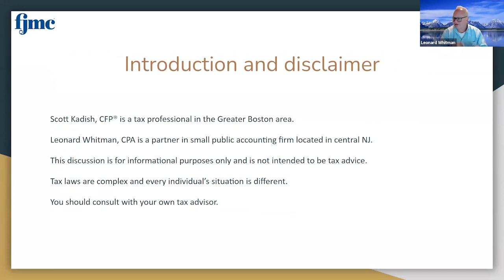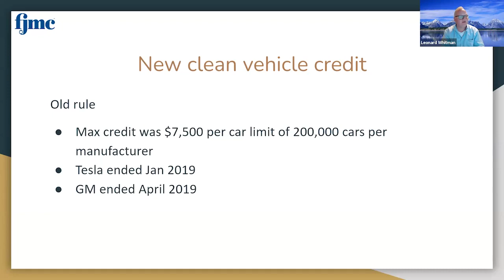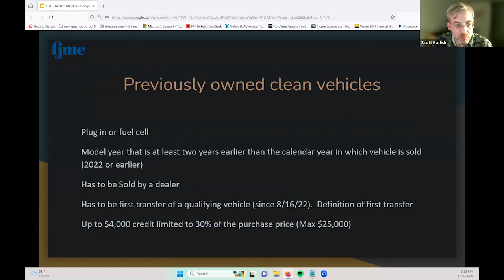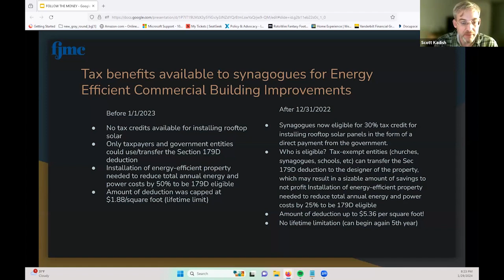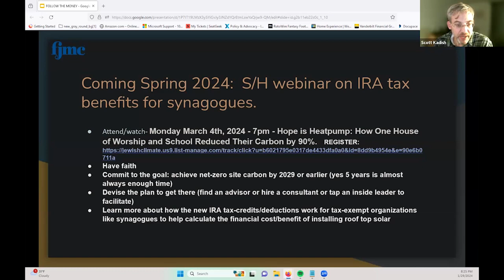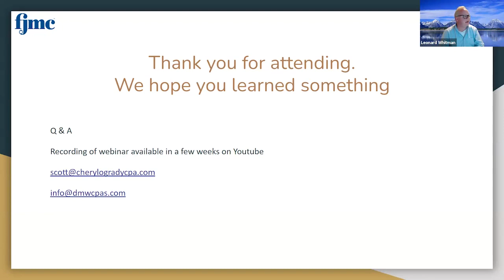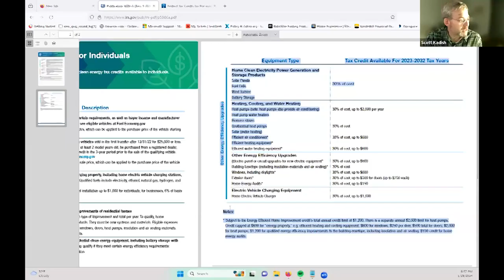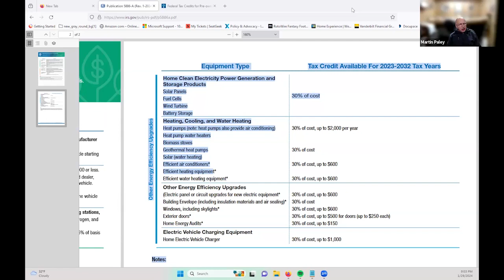New Tax Incentives for Greening Your Home, Vehicle & Synagogue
FJMC Shomrei Ha'Aretz & Financial IncentivesAffinity Groups Joint Webinar: Follow the money - new tax incentives from the Inflation Reduction Act for greening your home, your vehicle, and your synagogue.

Len Whitman, CPA and Scott Kadish, EA, both members of FJMC will lead a discussion on the new IRA green tax incentives and how you can qualify for them both personally and for your synagogue.

1/29/2024